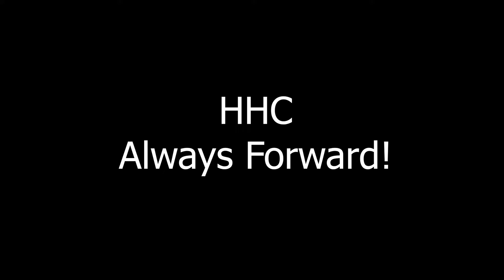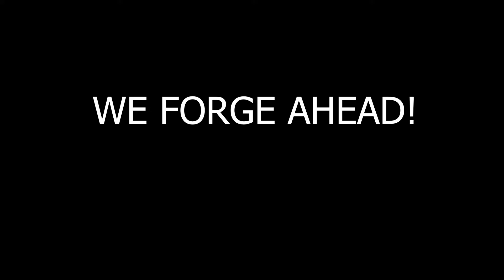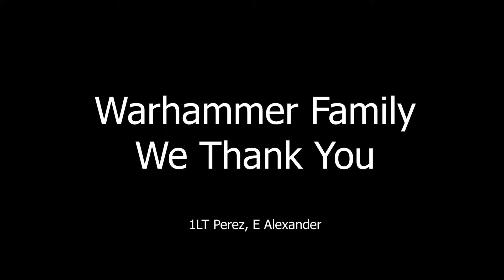18th CSSB Military Ball 2022